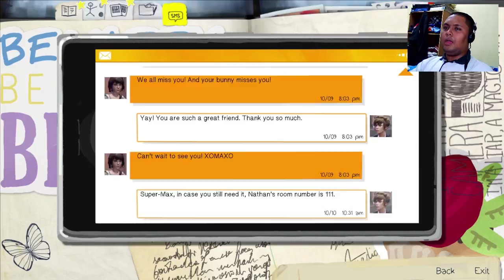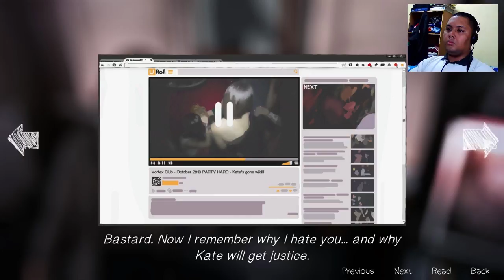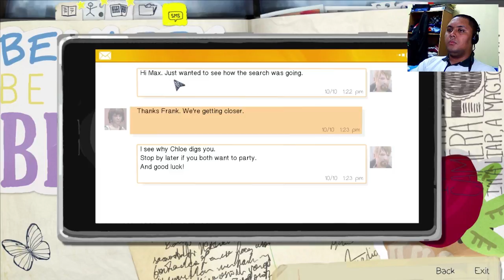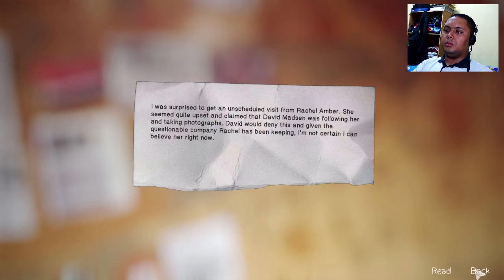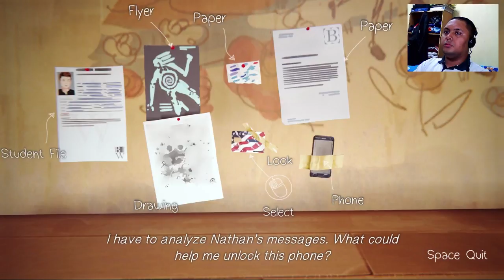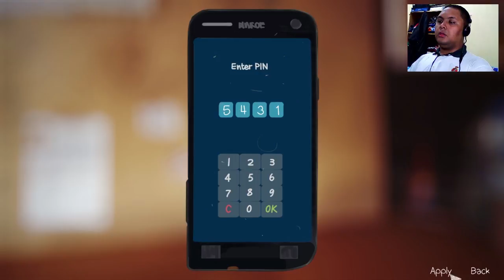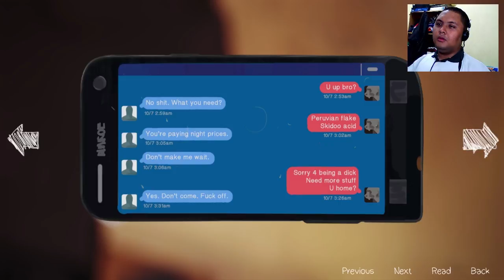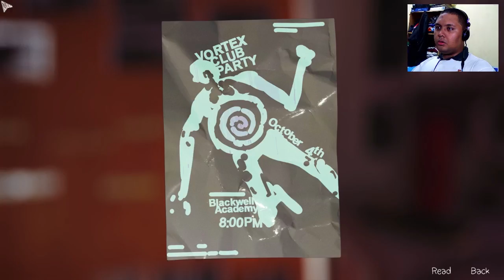Life Is Strange | Episode 4 | Part 3 | THE BOY WHO PUNCH OTHER BOY FACE!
sadnawndlsndldlsldnslndasd

*It mean, enjoys!. LOL!